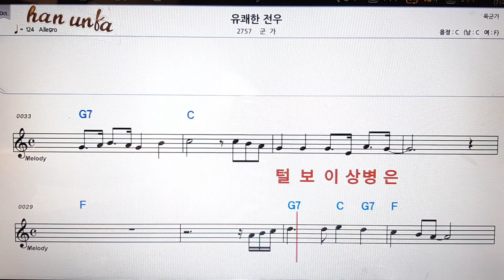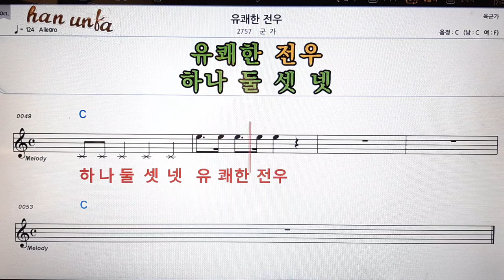유쾌한 전우/군가👍노래 반주, 코드 악보,가라오케💋Karaoke*Sheet Music*Chord*MR